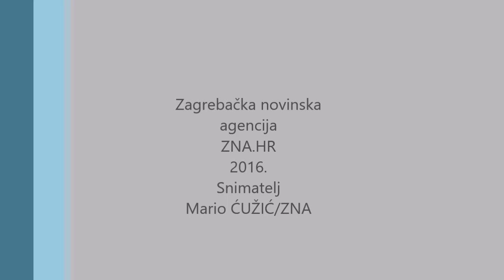Otvaranje Europskih sveučilišnih igara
Zagreb, 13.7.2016 - Svečano otvaranje Europskih sveučilišnih igara, koje će se u idućih 15 dana održavati u Zagrebu i Rijeci.
Foto Mario ĆUŽIĆ/ZNA